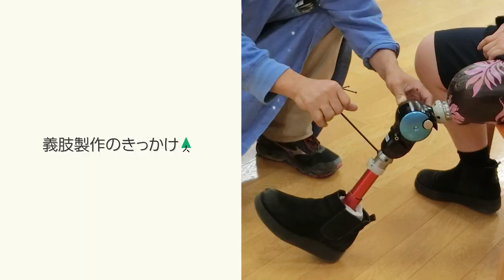すぎなみビトMOVIE「臼井二美男」【令和元年11月15日】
広報すぎなみでは特集「すぎなみビト」として、区内外で活躍する区民などを紹介しています。
今号のすぎなみビト「臼井二美男」さんのインタビューを動画でもお楽しみください。